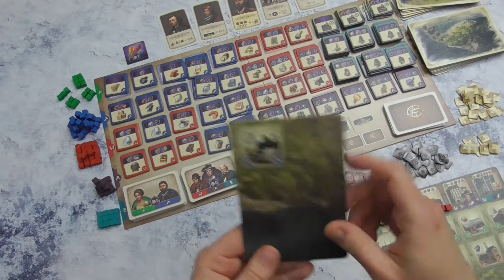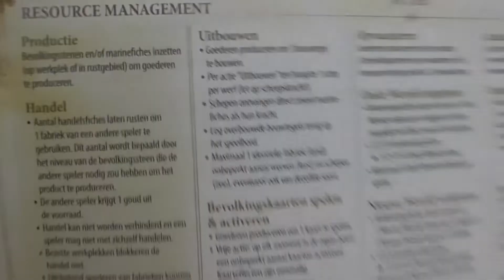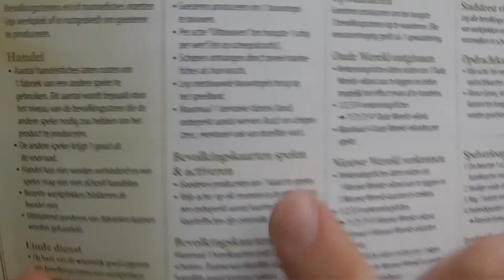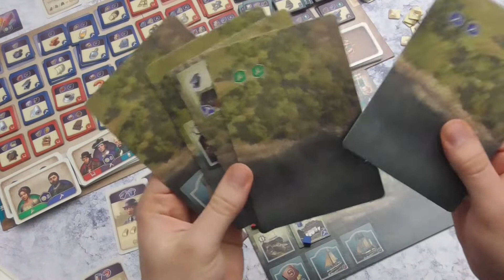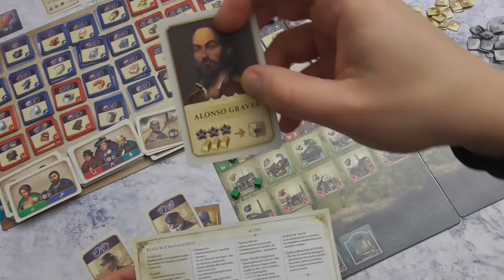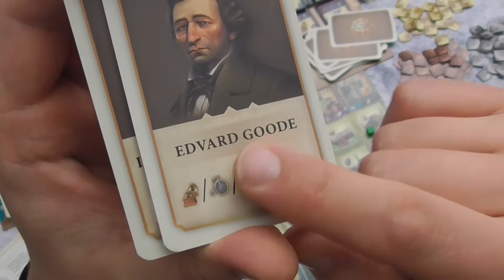Hoe speel je Anno 1800? (#272)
Gebaseerd op een populair computerspel en gemaakt door de gelauwerde Martin Wallace. Dit spel ziet er moeilijker uit dan het is, dat hoop ik met mijn uitleg duidelijk te maken. Mijn mening zie je ook achteraf!

0:00 Intro
1:08 Wat vooraf ging...
4:00  Spelverloop
16:10 Puntentelling
17:51 Review